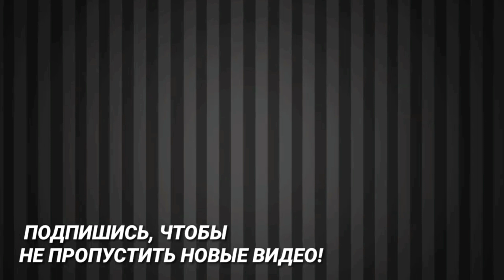КАК ИДЕАЛЬНО ПРИГОТОВИТЬ ЖАРЕНУЮ КУРИЦУ В ДУХОВКЕ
Рецепт. Очень быстро вкусно, просто жареная курица с мясом в духовке очень вкусное и быстрого приготовления блюдо!